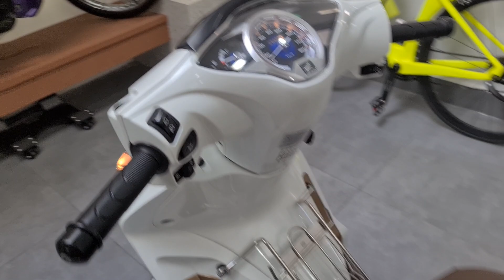future led 125 2021 còn quá mới luôn cả nhà ơi !!!